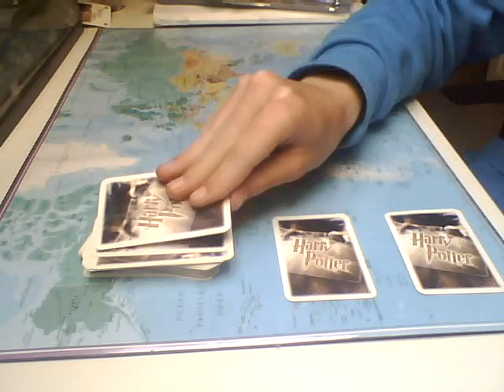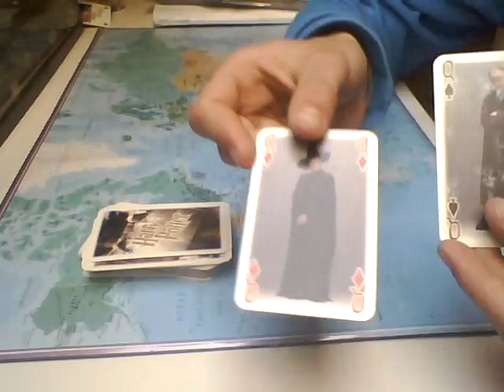Nouveau tour de magie (échange)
Voici encore un tour de magie ou 2 cartes vont s'échanger !!!